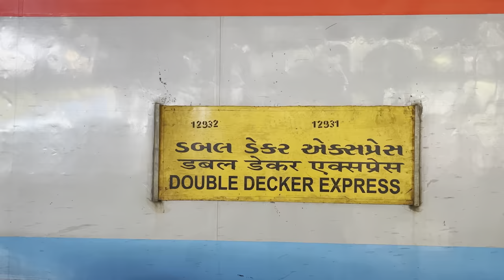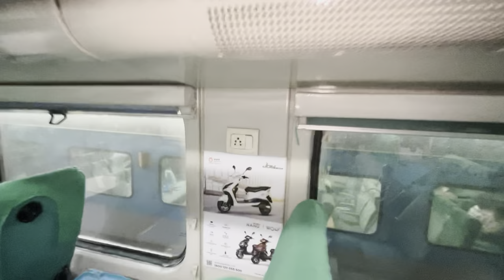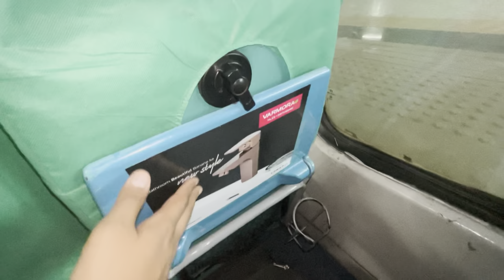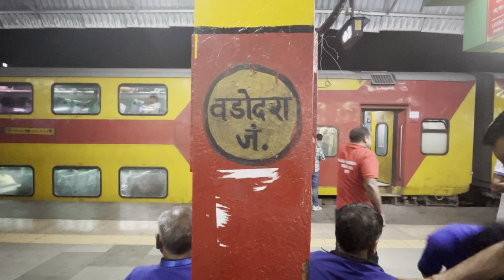JOURNEY IN DOUBLE DECKER TRAIN || MUMBAI TO AHMEDABAD || 4K || 12931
JOURNEY IN DOUBLE DECKER TRAIN || MUMBAI TO AHMEDABAD ||

hiii
this journey is about mumbai ahmedabad double decker ac express